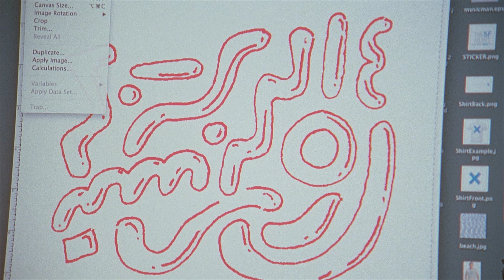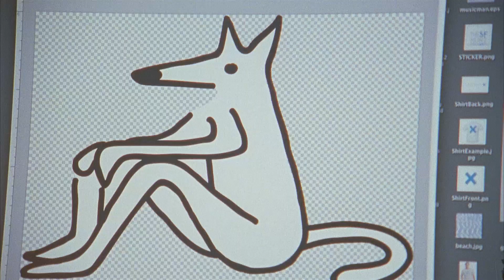A NEW BREED: Lessons with Toro y Moi - Part 5/5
Keep it real, keep it light, and take time to experiment: these are our three lessons in creativity as instructed by Chaz Bundick. And as a world-renowned musician performing under the titles Toro Y Moi, Les Sins, and Sides of Chaz, this guy should know.

Director Liam MacRae transports us to the East shores of San Francisco Bay, where warm instrumentals evoke hazy waterside visuals. On a hike in the sunbathed hills of Berkeley, Chaz talks about the importance of honesty, his dog Michael, and nerding out on skate videos - all of which have influenced his creative manner.

With a focus on the interplay of location and sound, music and visuals, MacRae and Bundick bring the west coast heat to the rest of us. Once the music starts, you’re anywhere but here.

ABOUT A NEW BREED
Times are changing, and a new breed of artists are closing the gap on their ambitions; relieved of obstacles that were hindering a decade ago. When a musician's Soundcloud uploads turn into a world tour, and a photographer's steady Instagram following evolves into an international campaign, it's clear to see that more than ever, being a creator is synonymous with being self-made.

CREATORS

FEATURED
Chaz Bundick - @champagnechachi

CREW
Director: Liam MacRae
Producer: Christian Tyler
Cinematographer: Kelly Jeffrey

GEAR
Canon EF 70-200mm f/2.8L